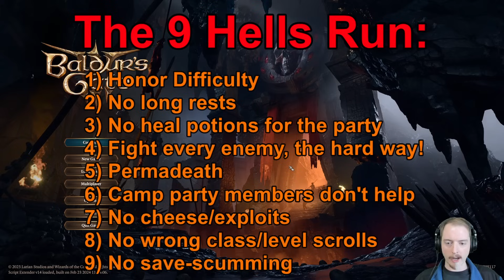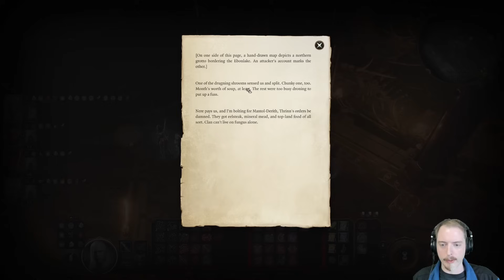Boatmurdered, en route to a Dwarf Fortress: Baldur's Gate 3, Nine Hells Challenge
The Nine Hells Run Challenge:
1) Honor Difficulty
2) No long rests that restore anything (Also no restoration pods, re-speccing to restore spells, long rest potions, etc. Doing a rest for purely story advancement is fine, as long as it doesn't actually restore any hitpoints, spell slots, or other resources. Likewise re-speccing is ok as long as you waste an appropriate number of spell slots and hitpoints afterward so that you haven't gained anything)
3) No heal potions for the party (And no Elixir of Half-Elven Healing or other potions that act like super healing potions)
4) Fight every enemy, the hard way! (Resolve every encounter with combat, seek out and fight every available enemy in every area. No using dialogue options to divide-and-conquer enemy forces and turn them against each other, fight the hardest possible groupings of enemies together
5) No reviving dead party members
6) Camp party members don't help (No having party members in camp cast heal spells or buffs or things like that)
7) No cheese/exploits (For example, no carrying barrels around from room to room, no abusing stealth mode for endless free hits with the enemy being totally unable to respond)
8) No wrong class/level scrolls (Can't cast from a scroll unless it's on your class spell list, and you have a spell slot of appropriate level, like in 5E)
9) No save-scumming

0:00 Boatmurdered!
19:55 Magma and Miasma